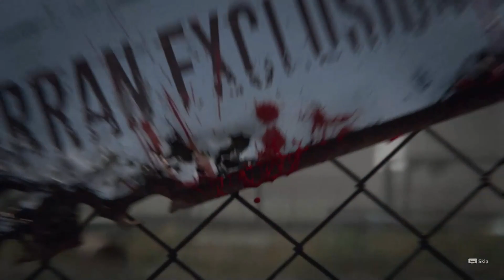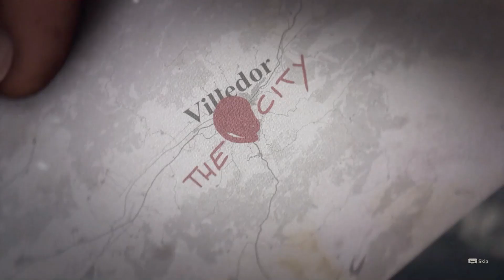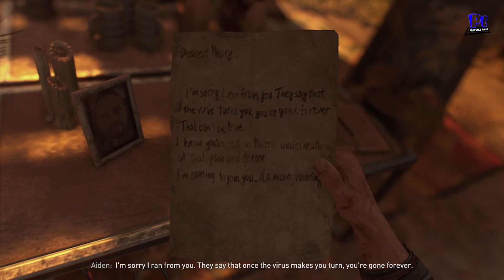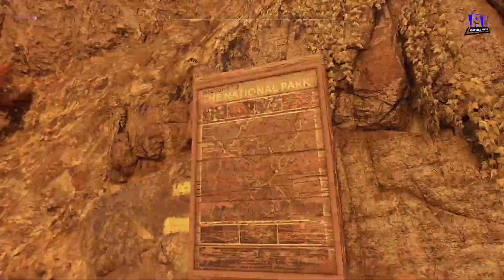Dying Light 2 Stay Human Gameplay Walkthrough 1 [ No Commentary ]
Dying Light 2 Stay Human Gameplay Walkthrough

- Intel® Core™ i5 - 3470 - CPU
- 8GB - RAM
- ZOTAC GTX 750ti 2GB - GPU
- 6TB SATA - HHD
- AITC KSM 128GB - SSD
- 650W Powersupply